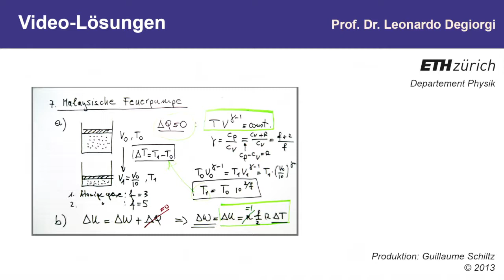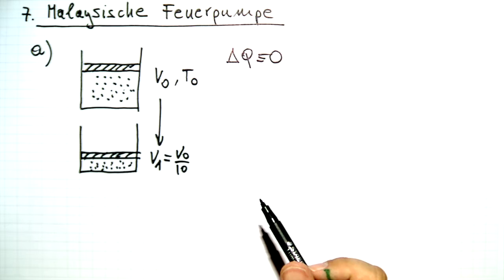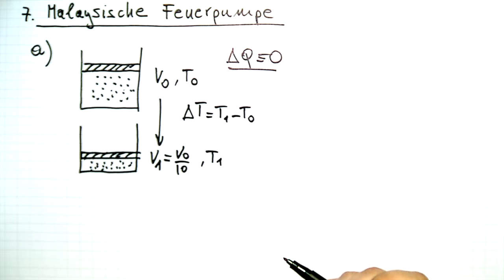Videolösung Nr.7 (Malaysische Feuerpumpe)